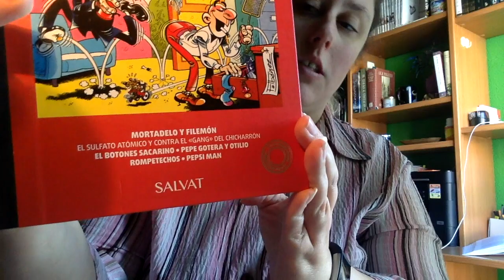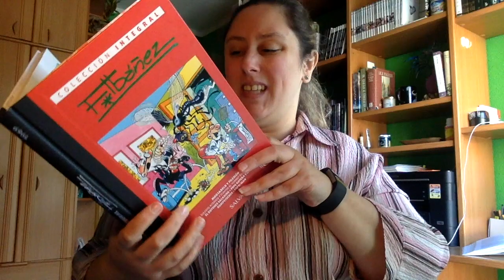Colección Integral 1 . Francisco Ibañez (1969)